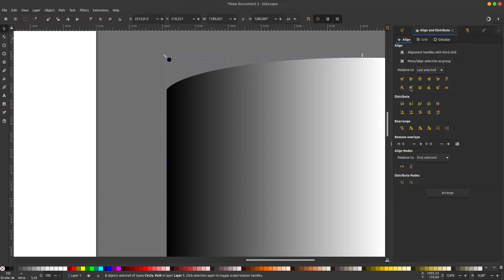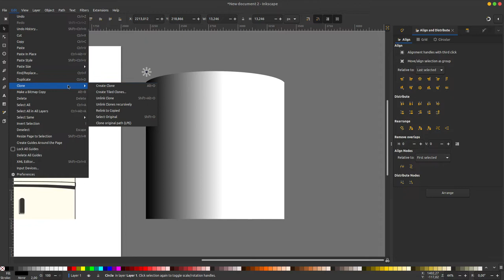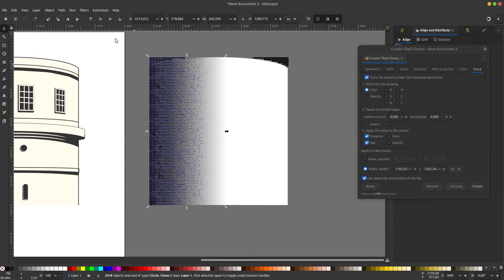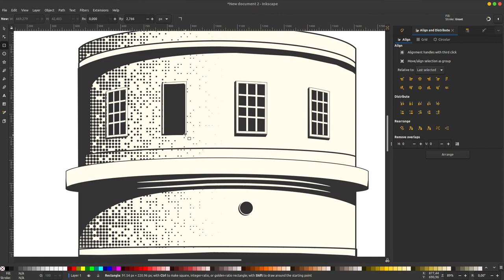Cara membuat bayangan ala Vintage di Inkscape I Inkscape Tutorial